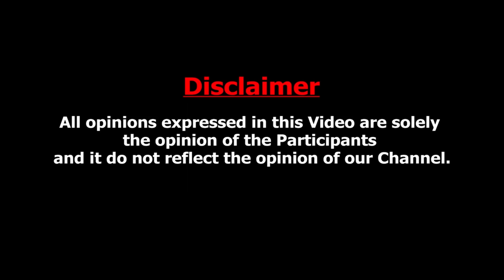ஜெயிலுக்கு அனுப்புன ஒருத்தரையும் விடமாட்டன் | Producer Ravindar Chandrasekaran Breaking Interview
In his first exclusive interview after release from jail, producer Ravindran Chandrasekaran shares his side of the story for the arrest and presents cctv video footage to prove his claims.

சிம்பு பட தயாரிப்பாளர் பாலாஜி கபா-வின் உண்மை முகம் | அம்பலபடுத்திய Producer Ravindar Chandrasekaran

Mohamed sathak Trust - Celebrating Golden Jubilee
50 Years of Excellence in Education